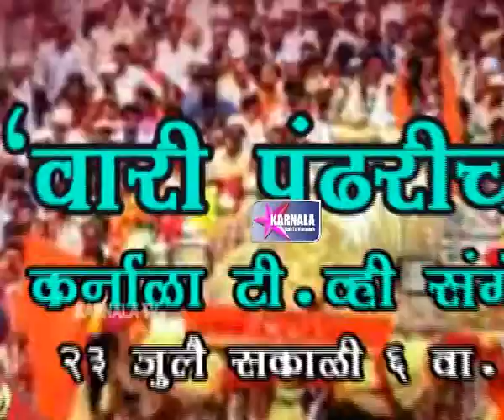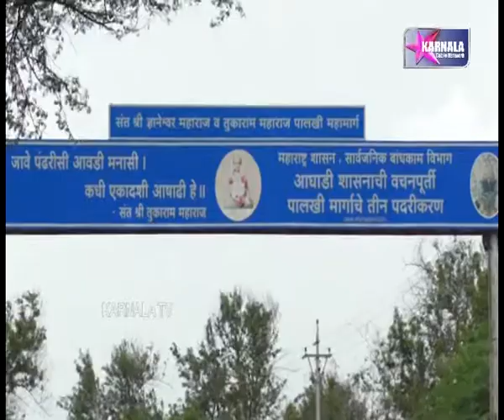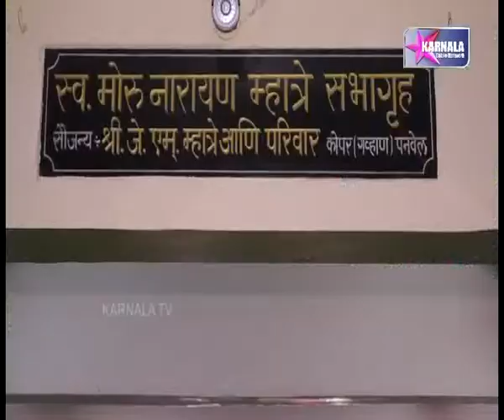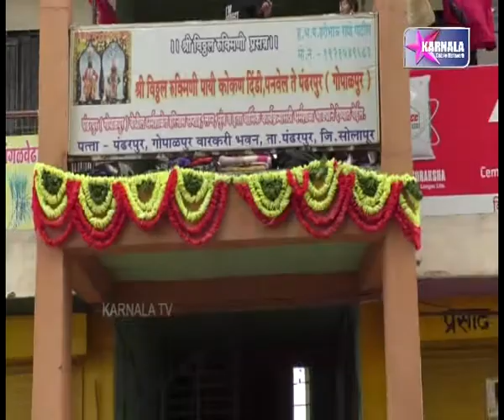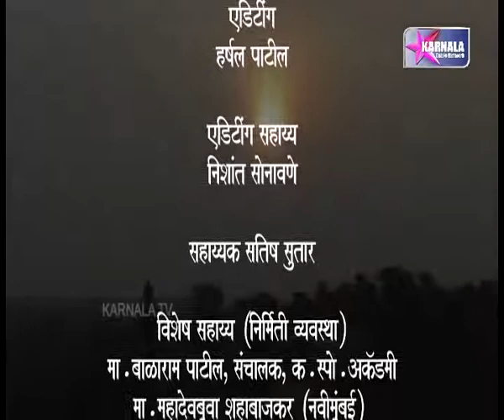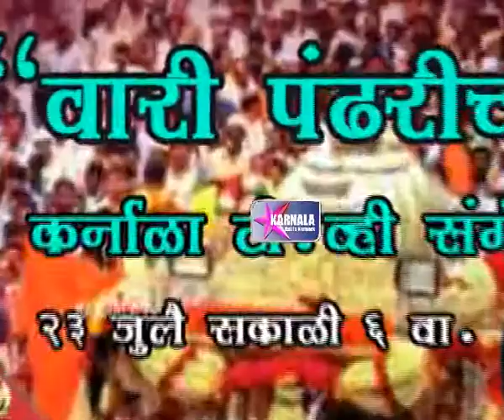Vari Pandharichi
वारी पंढरीची कार्यक्रम  २०१८